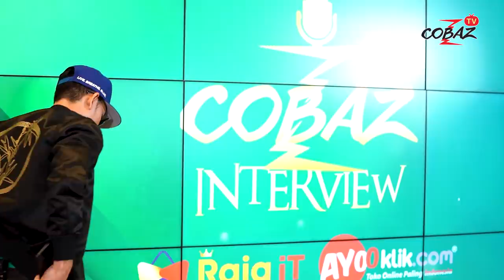DENNY SUMARGO | Dari JUALAN CELANA BASKET Hingga Jadi PEBASKET SOMBONG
SALAM BENGIS! Salam Totalitas

Ketika Denny Sumargo "pebasket sombong" ketemu Raja IT, ketahuan deh semua sejarahnya gimana awal mulanya menjadi seorang pebasket sombong,
kisah jatuh bangunnya sempat stress 7 bulan kena kasus hingga bangkit kembali dan menjadi content creator yang sukses.
Mau tau aksi Denny Sumargo juga setelah ditantang Raja IT? Tonton sampai habis ya..

Jangan reupload content ini yaaa.. tapi kamu bisa share video ini jangan di plagiat in .
Production 2020 ©️ Copyrights & Trademark by AyooEntertainment.id